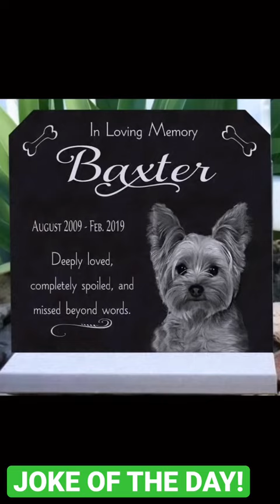Only smart people will get this joke. Are you smart?